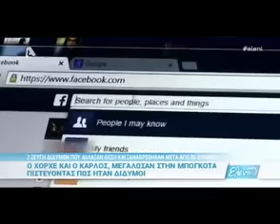Ελένη Μενεγάκη Συγκινήθηκε στον αέρα της εκπομπής